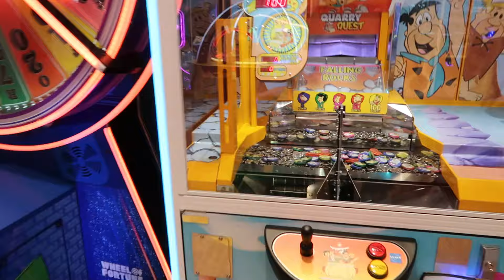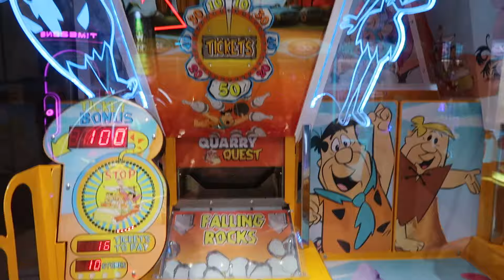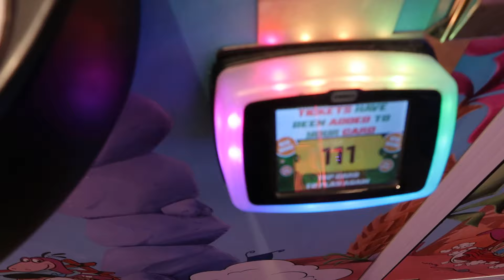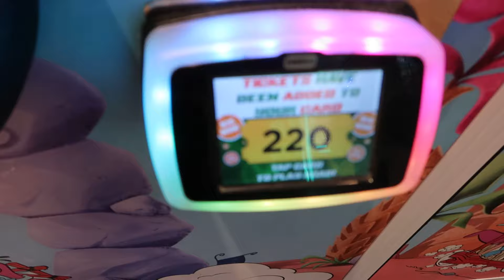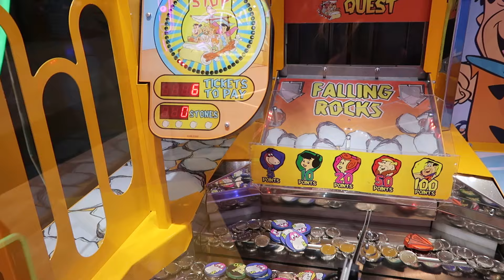Playing The Flintstones Quarry Quest COIN PUSHER - Arcade Game - Winning Tickets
G'day all, I'm back at Timezone in the Fountain Gate Shopping Centre in Victoria, Australia today playing the Flintstones Coin Pusher called Quarry Quest.